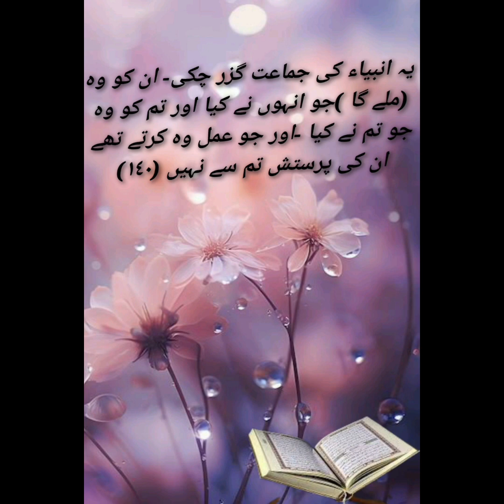Beautiful ❤️ Quran Translation Recitation/ aaya 131 to 140 ,Parar 1, Surah Baqarah / Quran Quotes.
HEART TOUCHING QURAN RECITATION (BEAUTIFUL VOICE)

Voice from Heart Beautiful Quran Recitation by Noor E Shama| / Noor E Shama vlog

Quran: 2. Surah Al-Baqara (The Calf): Complete Arabic and Urdu translation HD

Quran verses about trials (Azmaish) Urdu Translation

Sabar in Quran Verses Urdu Translation Listen Carefully

Life Changing Quotes In Urdu/ Quranic Quotes/Aaya 101 to 110/Surah Baqra Para(1)Translation In Urdu.